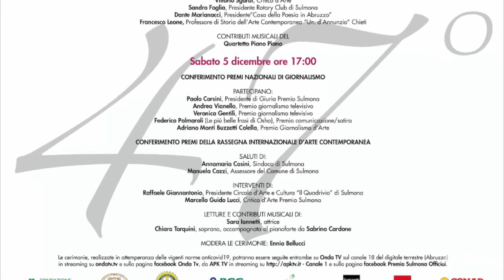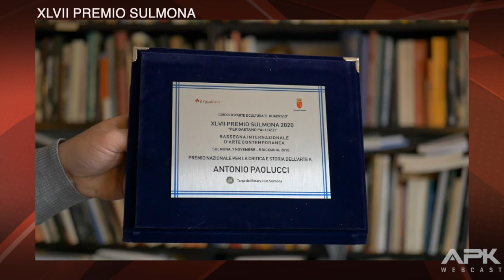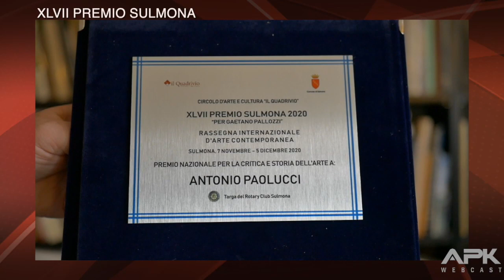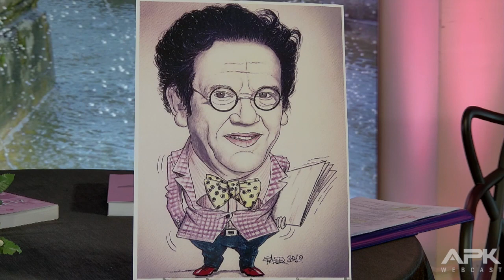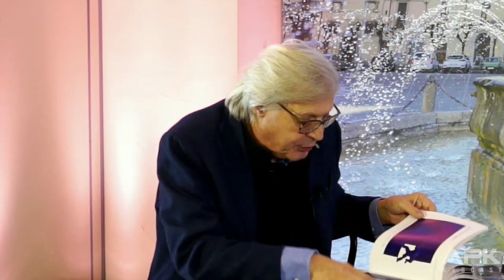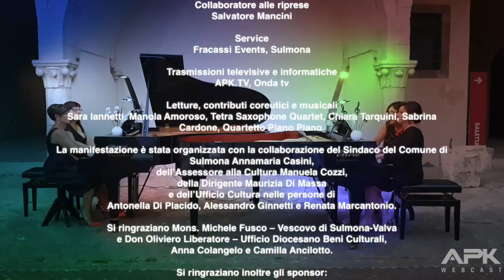PREMIO SULMONA 04122020